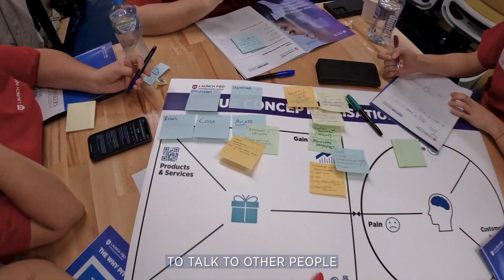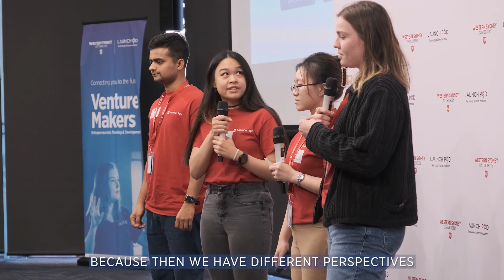Venture Makers Innovation Challenge 4 – Mental Health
Delivered by Western Sydney University's Launch Pad Technology Business Incubator, the Venture Makers Innovation Challenge held on 27 April 2023 saw interdisciplinary teams explore a real life problem to come up with an innovative solution.

In this one day challenge,  teams worked with participants from various disciplines (from Business, Communications, ICT, to Health, Psychology and others), to explore how we can promote mental health in Western Sydney.

Participants worked with specialist mentors from startups and organisations to help them develop ideas that apply advanced technology concepts and innovative business models while working in a real-world environment. This was a transformational experience that will develop the skills to accelerate participants' career progression.

Working in interdisciplinary teams, participants proposed new ideas and solutions for "How to Promote Mental Health in Western Sydney" with a focus on "technology for good". Ideas and solutions could include; technologies, startup companies, campaigns, policies and regulations, education programs or other ideas to address identified industry sector areas, including:
- Innovative Clinical Approaches
- Supporting Mental Wellbeing
- Access and Equity
- Understanding and Reducing Stigma